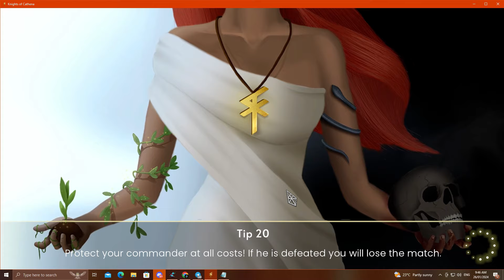KUMITA NG UP TO 1,000 PESOS SA GAME NA TO FOR FREE! KNIGHTS OF CATHENA UPDATE. SIPAG LANG KATAPAT!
✅ FREE MONEY WITH AIRDROPS (THE LIST WILL BE UPDATED FROM TIME TO TIME )
✅ NFPrompt - Concept is like midjourney, do the task and claim daily NFP!
✅ Yoga PZ - health and wellness web3 project -  well3.com / pm me for codes. ( KTCTA , D84LL , CGSL7 , K5M9R , HTLLM)